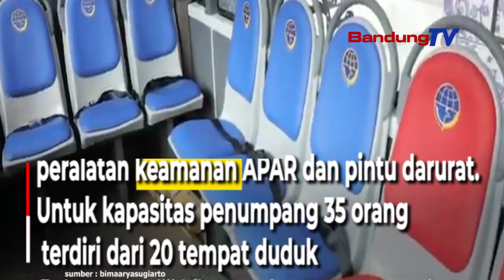"BTS" Dikerahkan Untuk Mengurangi Jumlah Angkutan Umum Di Kota Bogor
Pemerintah Kota Bogor segera memberhentikan
secara bertahap operasional 147 angkutan kota (angkot)
yang fungsinya akan digantikan
oleh 49 Bus Kita Trans Pakuan
dari program "Buy The Service (BTS)"
Badan Pengelola Transportasi Jabodetabek (BPTJ)
Kementerian Perhubungan
mulai Selasa, 2 November 2021.

Wali Kota Bogor, Bima Arya Sugiarto menyatakan
49 bus siap meluncur di November ini,
menggantikan 147 angkot.
Konversi angkot menjadi satu bus

 Bima Arya menuturkan, pembenahan transportasi
di Kota Bogor terus diakselerasi
dan sejumlah program pun direalisasikan,
mulai dari rerouting (penggabungan trayek),
reduksi (peremajaan) hingga konversi tiga angkot
menjadi satu Bus Kita Trans Pakuan